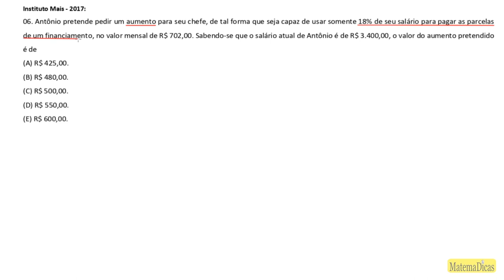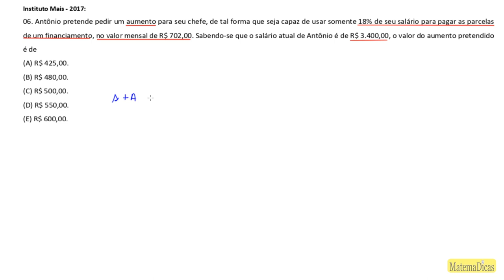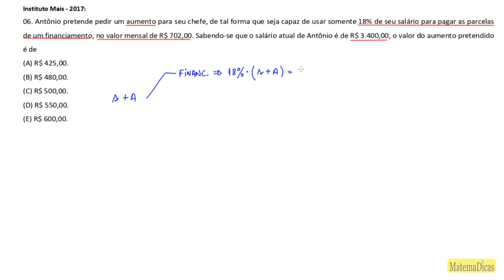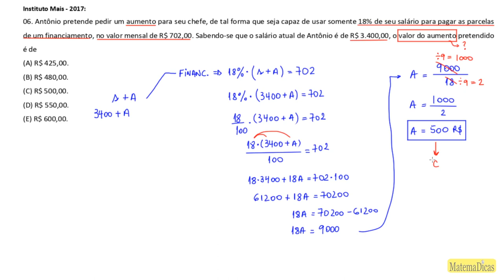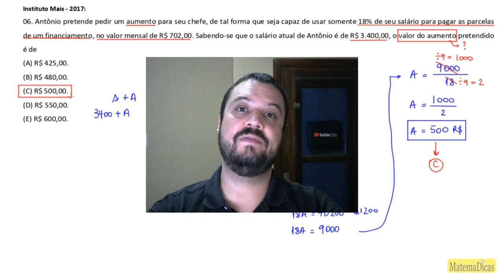Porcentagem (06 de 08) – Ass. Téc. Saúde (ASTS) - Pref. SP – Inst. Mais (2017) – #021 – Matemática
🔣 - *Blog do MatemaDicas*
use
Porcentagem (06 de 08) – Assistente Técnico de Saúde (ASTS) - Prefeitura  de São Paulo – Instituto Mais (2017) – #021 – Matemática

Questão - Instituto Mais - 2017:
06 de 08. Antônio pretende pedir um aumento para seu chefe, de tal forma que seja capaz de usar somente 18% de seu salário para pagar as parcelas de um financiamento, no valor mensal de R$ 702,00. Sabendo-se que o salário atual de Antônio é de R$ 3.400,00, o valor do aumento pretendido é de
Músicas:
The_Heist
Lovable_Clown_Sit_Com